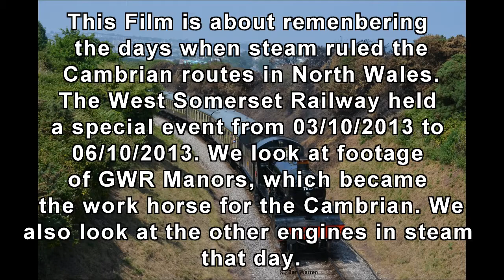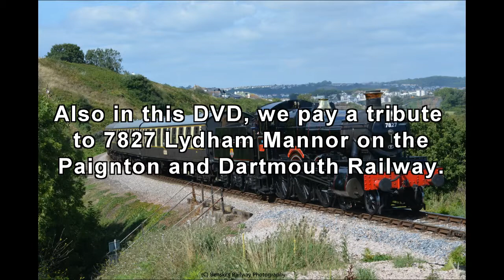Remenbering the Cambrian